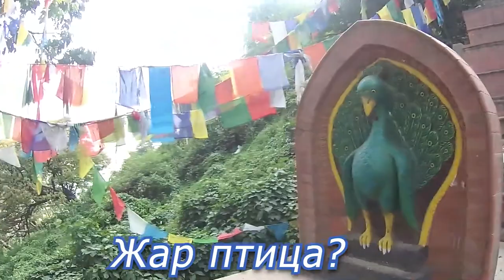Допотопные технологии “Храма обезьян“ в Катманду